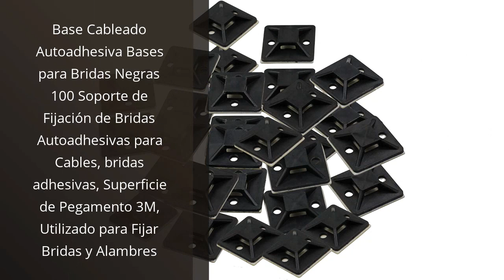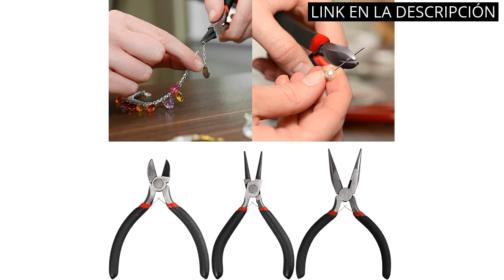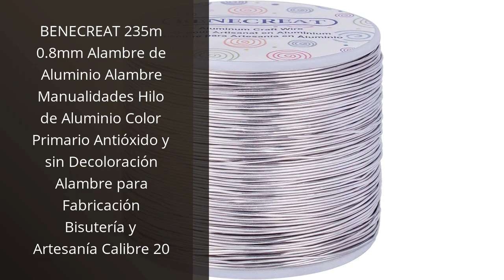BASE DE ALAMBRE: Los 6 mejores productos de base de alambre: descubre cuál es el ideal para ti ✅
✋  Aquí están los 6 mejores productos de base de alambre: descubre cuál es el ideal para ti disponibles en el mercado.

🔽🔽🔽 ENLACES DE COMPRA BASE DE ALAMBRE 🔽🔽🔽

1) DELL WD19 Alámbrico USB 3.0 (3.1 Gen 1) Type-C Negro - Base (Alámbrico, USB 3.0 (3.1 Gen 1) Type-C, 2.0b, USB Tipo C, 10,100,1000 Mbit/s, Negro)

2) Rayher Alambre de Flores, Hierro, Platino, 100

3) Base Cableado Autoadhesiva Bases para Bridas Negras 100 Soporte de Fijación de Bridas Autoadhesivas para Cables, bridas adhesivas, Superficie de Pegamento 3M, Utilizado para Fijar Bridas y Alambres

4) BENECREAT 55m 2mm Alambre de Aluminio Hilo Metálico Flexible para Hacer Joyas y Esculpir Plateado

5) Herramientas De Fabricación De Joyas 22 Pcs Herramientas De Fabricación y Fijación De Reparaciones De Joyas Incluye Alicates, Cortador, Tijeras, Joyería De Cuentas Para Hacer Pendientes y Collar

6) BENECREAT 235m 0.8mm Alambre de Aluminio Alambre Manualidades Hilo de Aluminio Color Primario Antióxido y sin Decoloración Alambre para Fabricación Bisutería y Artesanía Calibre 20

00:00 - Intro
00:06 - 1) DELL WD19 Alámbrico USB 3.0 (3.1 Gen 1)...
00:51 - 2) Rayher Alambre de Flores, Hierro, Platino, 100...
01:20 - 3) Base Cableado Autoadhesiva Bases para Bridas Negras 100...
01:57 - 4) BENECREAT 55m 2mm Alambre de Aluminio Hilo Metálico...
02:34 - 5) Herramientas De Fabricación De Joyas 22 Pcs Herramientas...
03:13 - 6) BENECREAT 235m 0.8mm Alambre de Aluminio Alambre...
03:54 - Outro